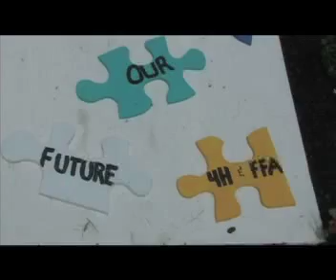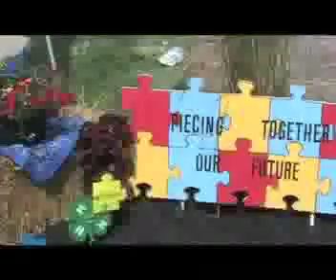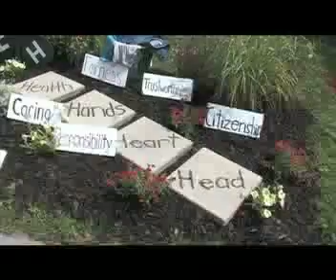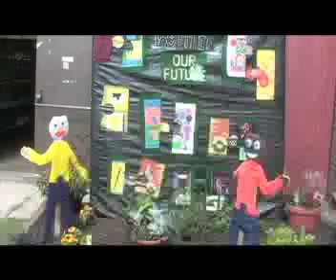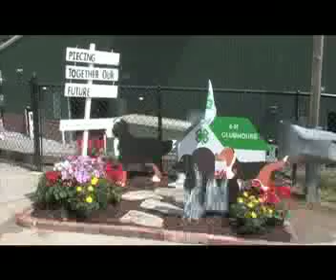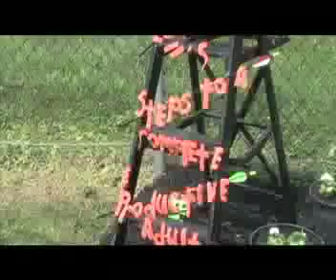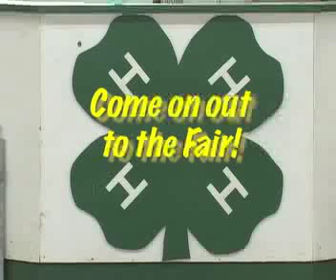Carroll County 4-H & FFA Fair Beautification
A look at the Beauty of the Fair by Community Media Center Volunteer George Shearer